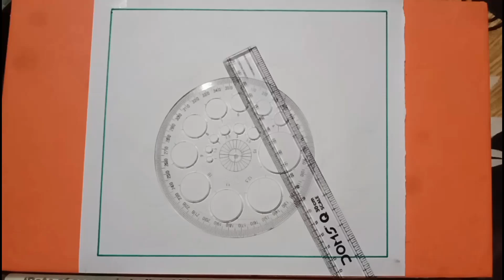Environment day drawing /only one Earth poster /Stop pollution panting easy drawing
Environment day drawing /only one Earth poster /Save nature  save Earth drawing /easy drawing